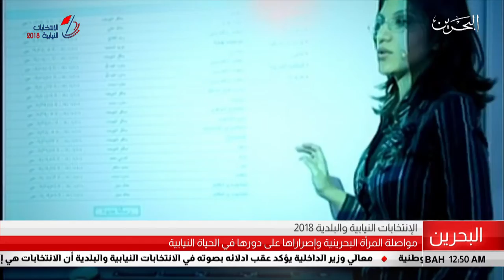البحرين مركز الأخبار : مواصلة المرأة البحرينية إصرارها على دورها في الحياة النيابية 24-11-2018